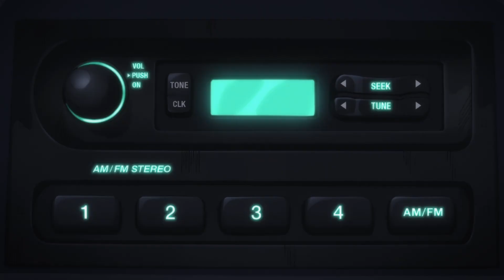PV 3||Jojo's Bizarre Adventure: Stone Ocean||Netflix